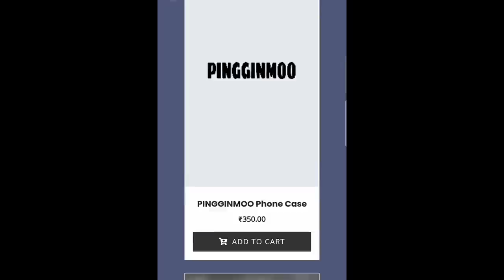Playing the EASIEST CHARADES in the WORLD